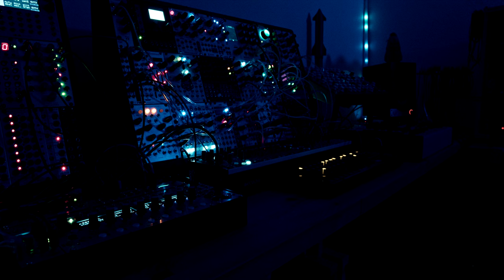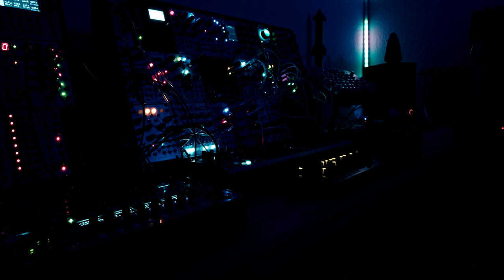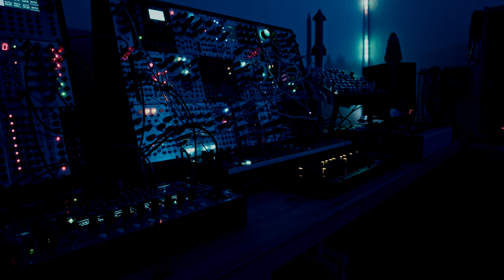2022 04 17 drone stuff